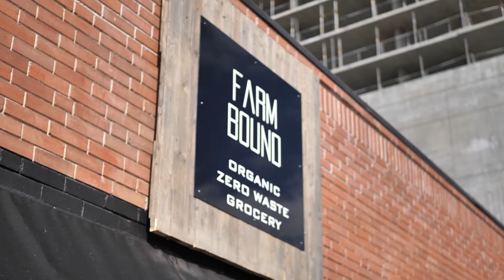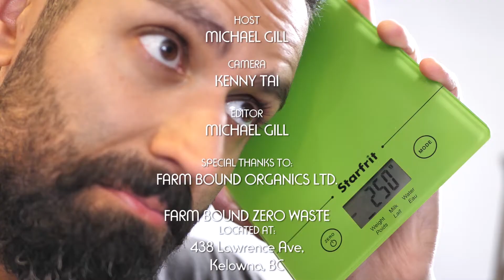KNOW YOUR CITY - Farm Bound Zero Waste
Michael Gill visits Farm Bound Zero Waste grocery store in downtown Kelowna, BC for an interview with owner and founder Jaye Siegmueller.

The store opened its doors April 1st, 2019.